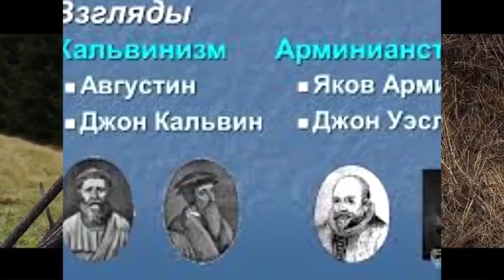Имеет ли спасение иудей, отрекшийся от Иисуса ?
Понятно, с христианской позиции - вне Христа нет спасения ! Эту мысль подтверждает множество новозаветных текстов. Иудеи, как известно, не признают священными греческие писания вообще , поэтому им нет дела, что думает Павел или кто то другой о них...
   Кого Всевышний будет казнить миловать - на этот сложный вопрос пытается ответить христианин и учитель Торы Михаил Цин !
     Ответить по-еврейски, конечно...